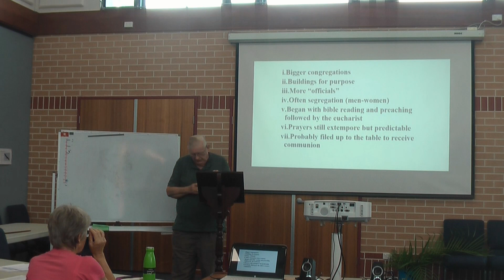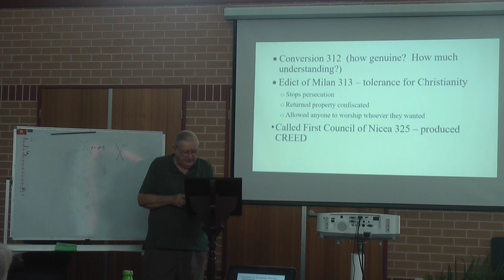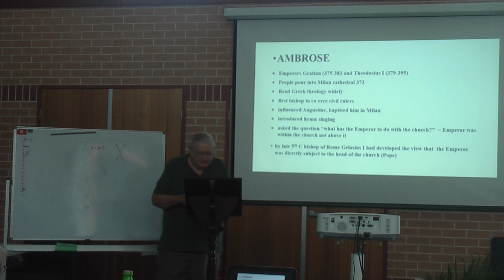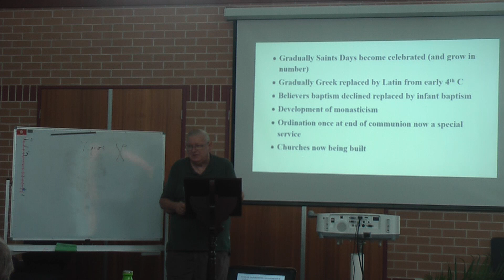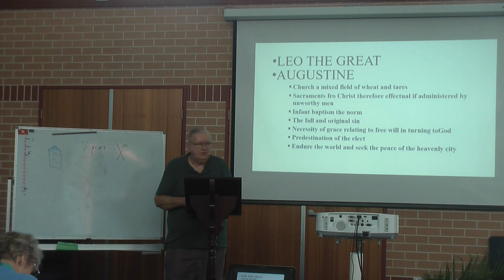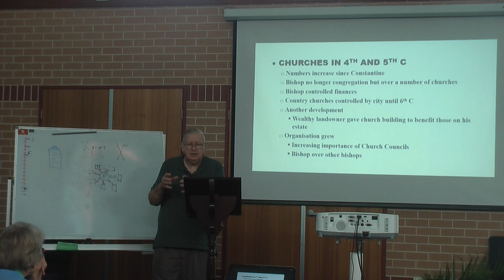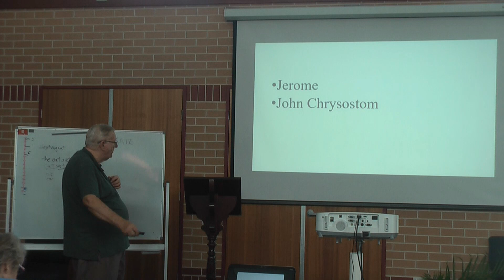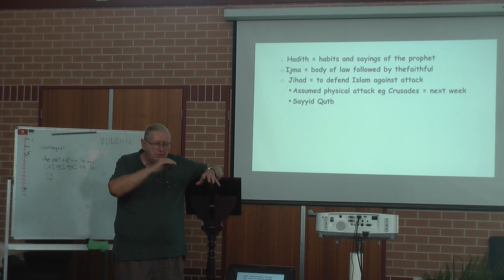Growing to Maturity. Church History Part 2 with Denis Kirkaldy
Part 2 of 6 Church History lectures at St James Anglican Church Wyong by Denis Kirkaldy